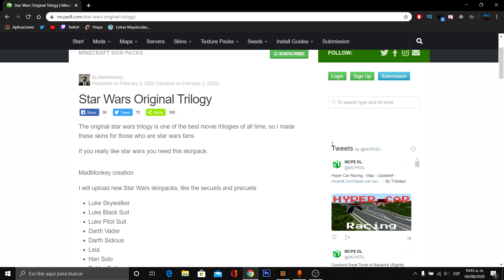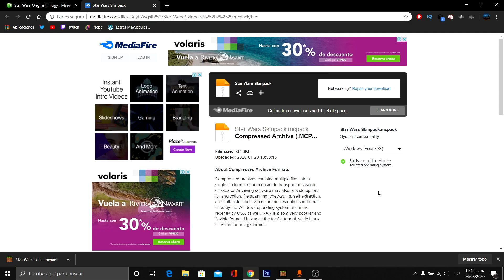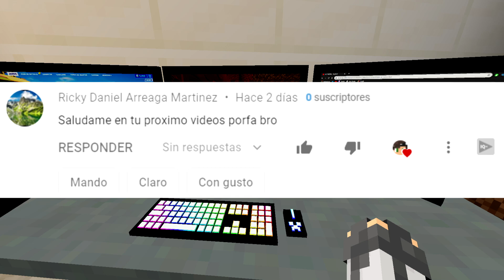🌟Pack de SKINS de STAR WARS para MINECRAFT PE🌟 Bedrock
👋Muy Buenas gente yo soy Hashiito y en esta ocasión les traigo un pack de skins de Starwars para Minecraftpe (Bedrock) 😱😱 👌👌